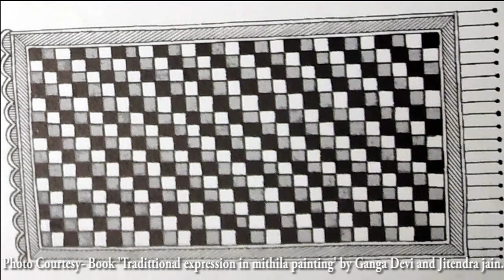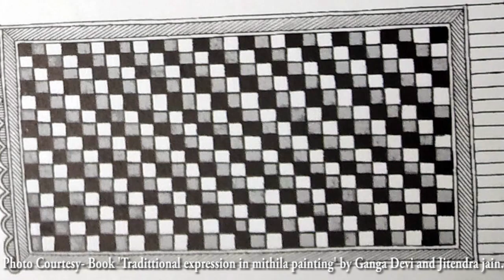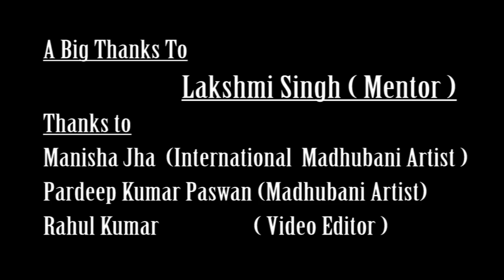Madhubani: the story of Mithila